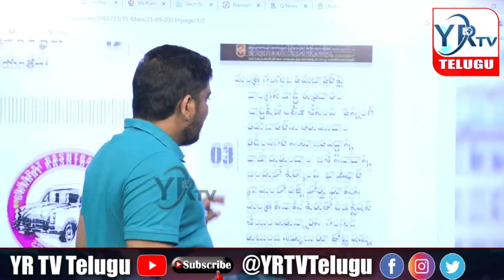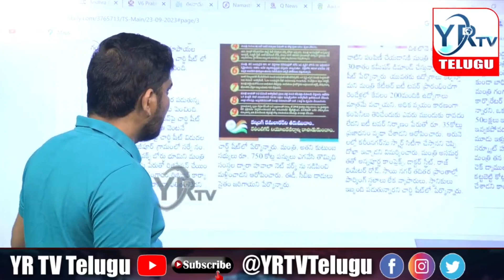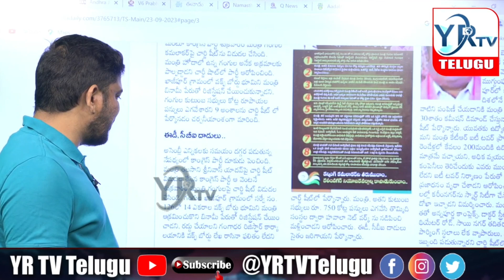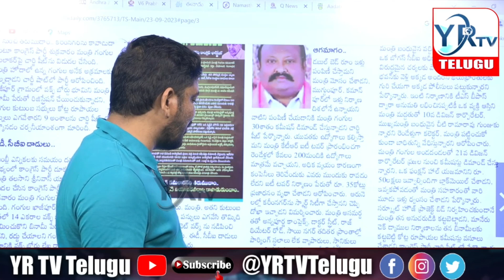గంగుల కమలాకర్ కు భారీ ఎదురుదెబ్బ...? గెలవడం కష్టమేనా...?| YR TV Telugu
గంగుల కమలాకర్ కు భారీ ఎదురుదెబ్బ...? గెలవడం కష్టమేనా...? A huge setback for Gangula Kamalakar...? Is it hard to win?| YR TV Telugu